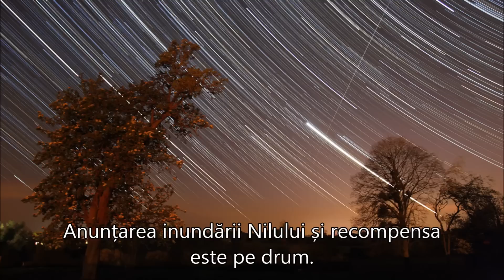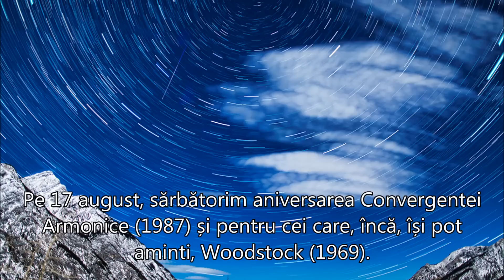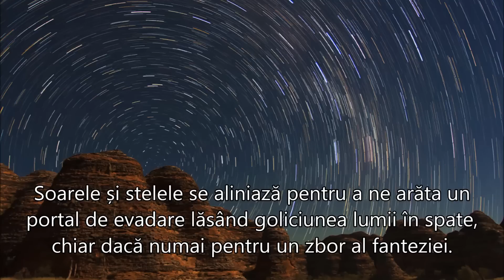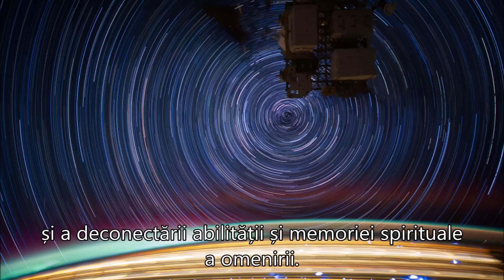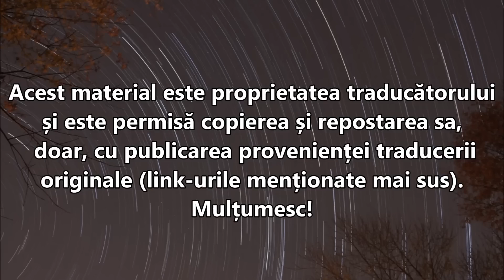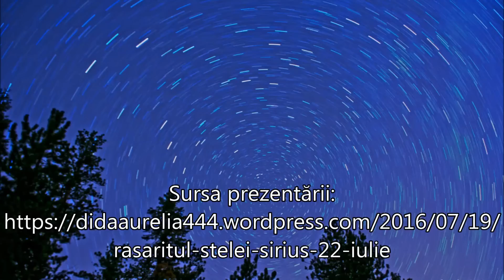RĂSĂRITUL STELEI SIRIUS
”Răsăritul Stelei Sirius – 22 Iulie”
De Gillian MacBeth-Louthan
”Atunci când vă îndreptați, în cele din urmă, spre acel clar spațiu sacru din voi, ce veti face cu acea Lumină?
Sirius este casa conștiinței Christice și ceea ce noi, oamenii, percepem pe Pământ ca sfânt.
Sirius este responsabil atât pentru începutul cât și pentru reglajul fin al actualizării noastre cerești și a deconectării abilității și memoriei spirituale a omenirii.
Sirius este părintele nostru stelar, un părinte iubitor, care a decis să își ajute copiii să crească un pic mai repede decât au fost pregătiți și, apoi, sa ii sprijine pentru a evolua.
Există o parte a ADN-ului nostru Sirius, pe care trebuie să o iertăm și să o recalibrăm.”
Traducere și postare  Dida Aurelia
Sursa prezentării:
Muzica:  ”Walk With Me”  Composer:  Anthony Greninger